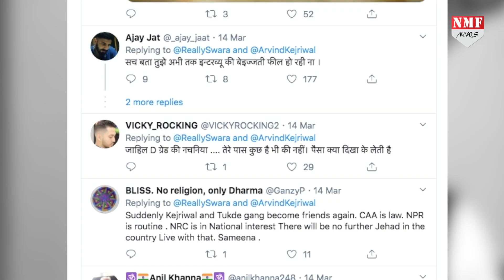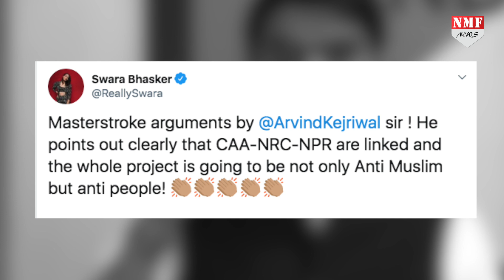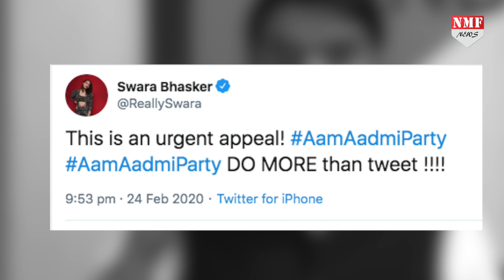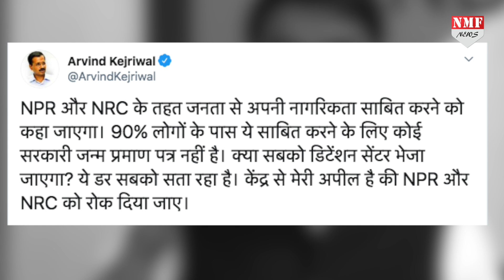CAA NRC पर Kejriwal के ‘ज्ञान’ से झूम उठीं Swara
CAA NRC का मुद्दा बीते दिनों देश में काफी गर्माया हुआ था लेकिन कोरोना वायरस के चलते उपद्रवी अपने अपने बिल में घुस गए थो….वहीं अब अरविंद केजरीवाल ने जब CAA NRC का मुद्दा उठाया तो Swara Bhasker खुशी से फूली नहीं समाईं…जानिए मामला